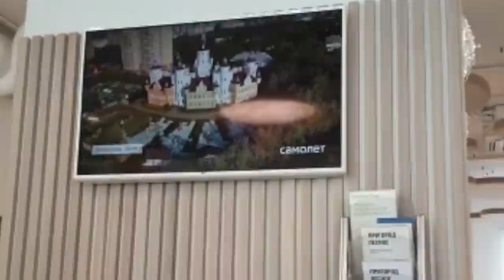Чей Совхоз имени Ленина?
В 1981 году на экранах Советского телевидения был показан отечественный боевик "Не бойся я с тобой" режиссёра  Юлия Гусмана
Какое он имеет отношение к Совхозу имени Ленина простите вы? Да просто он про вечные пороки жадность и наглость.
На нем снят офис продаж группы компаний «Самолет». Именно ее владельцы много лет пытаются захватишь и застроить земли Совхоза имени Ленина. В этом офисе идет реклама жилищного комплекса «Пригород Лесное», но почему-то с инфраструктурой нашего Совхоза: школой, парками и детскими садами. Выходит все как в кино "Не бойся я с тобой". Не рано ли вы делите наш Совхоз, товарищи из "Самолета"?